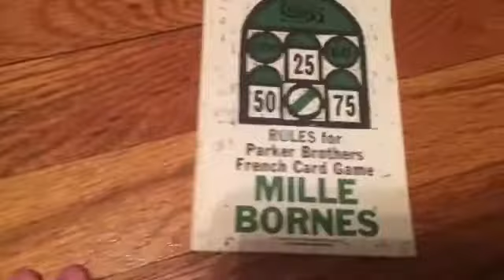My Teeth are Shivering 😬 | Vlog 30